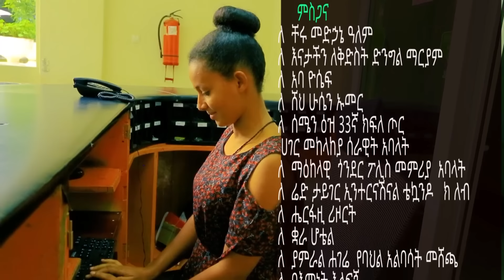Solomon | Aweke | Abraham ሰለሞን | አወቀ | አብራሃም (እንችላለን) - New Ethiopian Music 2021(Official Video)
Ethiopian Music : Solomon Zerihun Aweke Lemlem Abraham Sintayehu  ሰለሞን ዘሪሁን አወቀ ለምለም አብራሃም ስንታየሁ (እንችላለን) - New Ethiopian Music 2021(Official Video)

Ethiopian music.